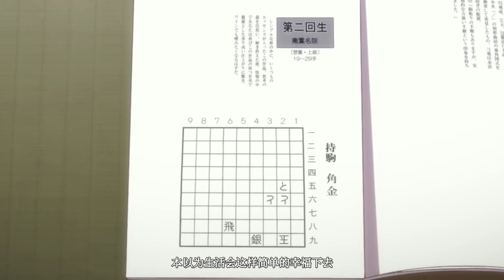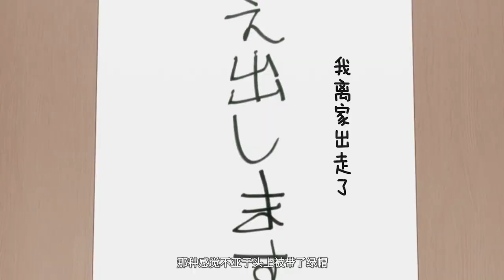当你老婆穿上女仆装后，发现她什么都听你的，你要干嘛？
当你老婆穿上女仆装后，发现她什么都听你的，你要干嘛？强烈推荐观看原片。